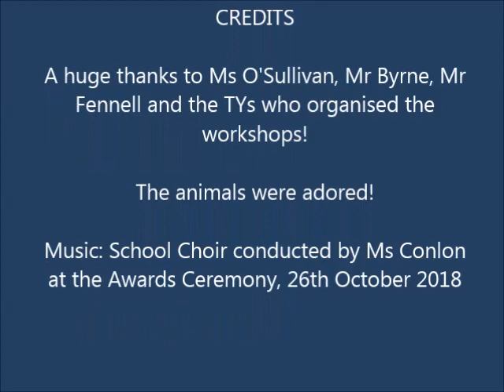Science Week 2018 @ Stratford College